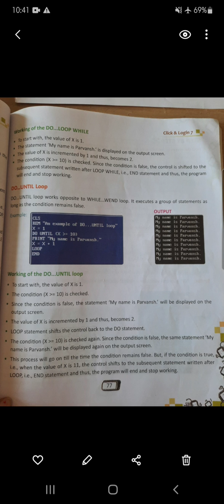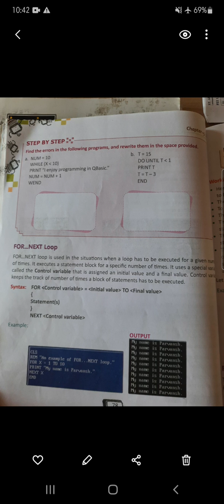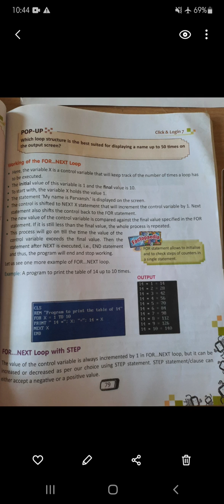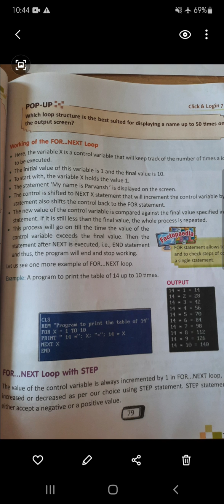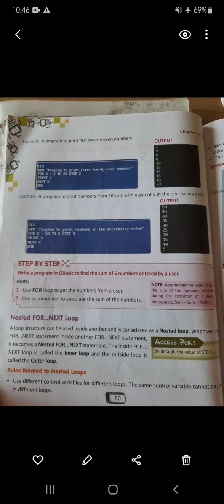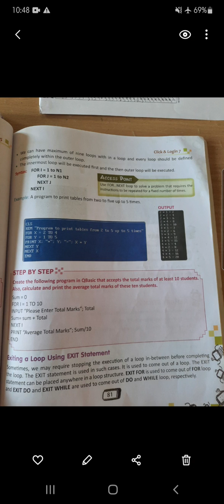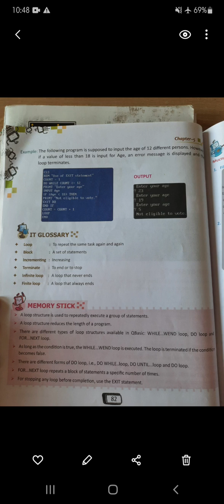Loop structure in Qbasic part 2 class 7th computer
types of loop and their syntaxe